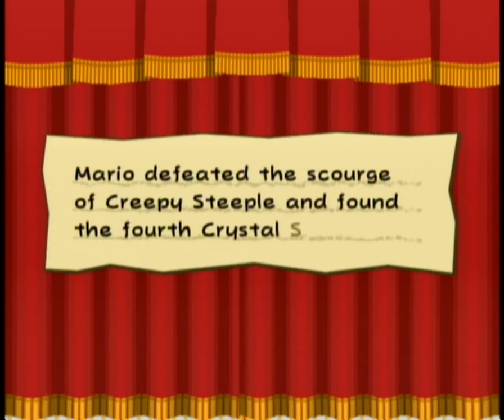Lets play Paper Mario: The Thousand Year Door part 35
We obtain the next crystal star! But something isn't quite right..we also make a new friend.